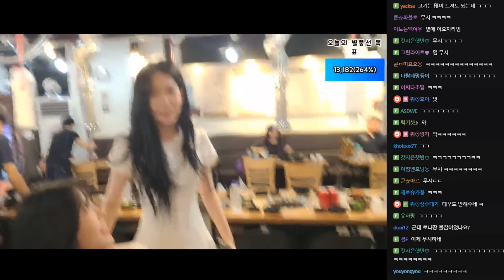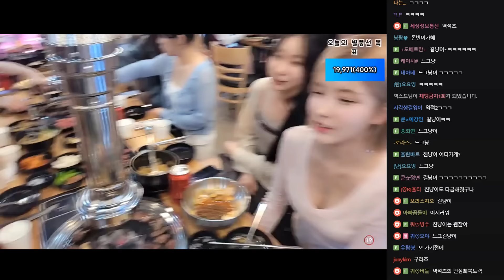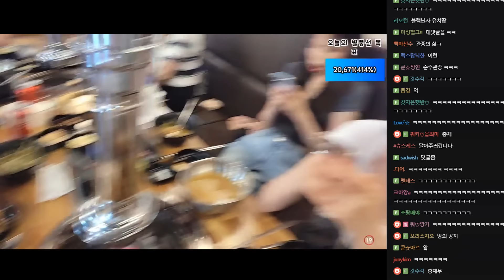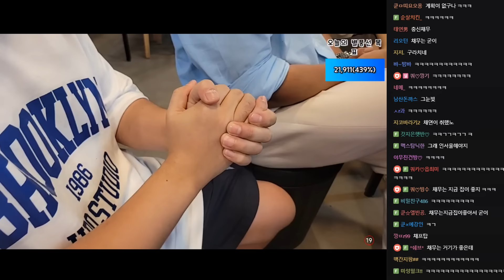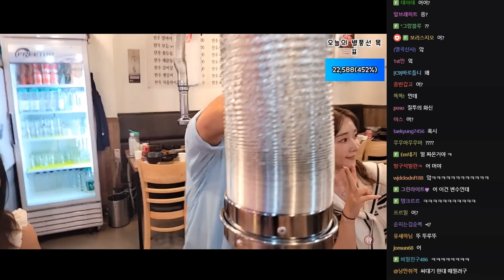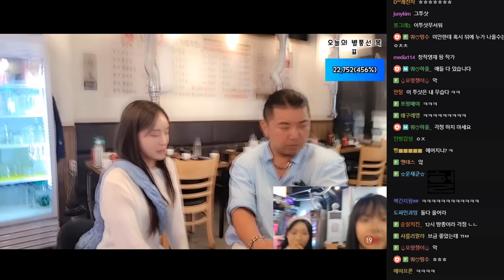쿤 이요 결국..❤ l 최군의 진실 혹은 거짓 뒤풀이 (F. 양팡 지얀 온다옹 조연) 240719 [4] - KoonTV